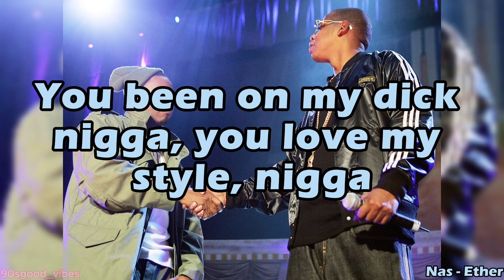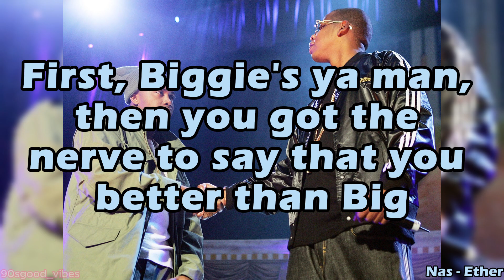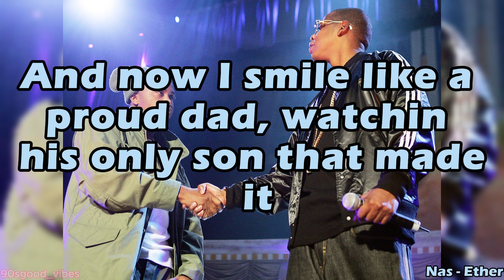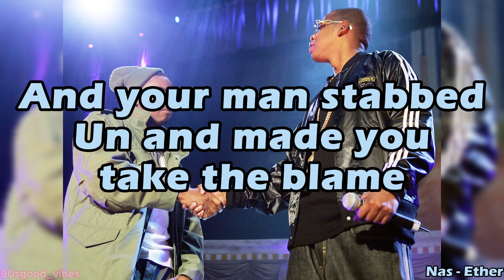Nas - Ether (Jay Z Diss Track) Lyrics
Hey everyone, welcome back to the channel. Today, we've got something special for you: Nas' unfiltered response to Jay-Z, "Ether," complete with on-screen lyrics.

🎤 Reliving 'Ether' 🎤
Join us for a throwback to the legendary hip-hop moment as we present Nas' scathing response track, "Ether," aimed directly at Jay-Z's shots. Get ready to vibe with the unadulterated lyrics that shook the rap scene.

🔥 Unapologetic Verses 🔥
We're keeping it real by presenting the unfiltered verses that Nas used to counter Jay-Z's claims. From clever wordplay to no-holds-barred disses, "Ether" showcases Nas' raw lyrical power.

🎯 Historic Context 🎯
No analysis, no commentary—just the track that changed the game. Immerse yourself in the heated exchange that defined a generation of hip-hop enthusiasts.

📚 Resonating Impact 📚
Experience the track that sparked debates, inspired responses, and became a cornerstone of hip-hop history. Share your thoughts on the potency of "Ether" in the comments below.

Sit back, press play, and let Nas' words speak for themselves. Turn up the volume and enjoy the lyrical firestorm of "Ether"!